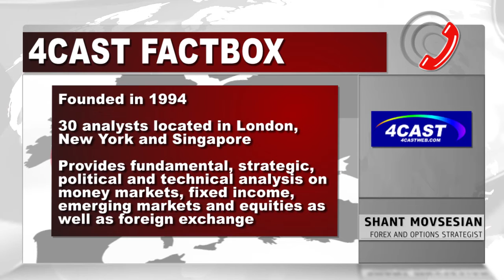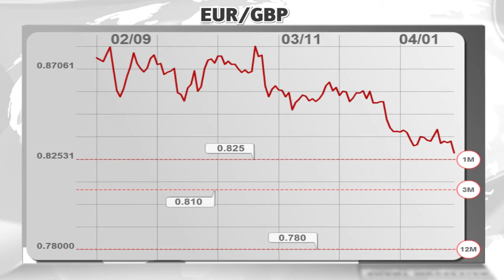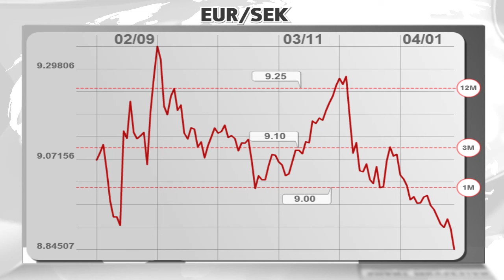EUR/USD, EUR/GBP & EUR/SEK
DukascopyTV journalist Rowena Harris-Doughty discusses 4Cast's latest currency projections for the EUR/USD, EUR/GBP & EUR/SEK with Forex and Options Strategist Shant Movsesian.